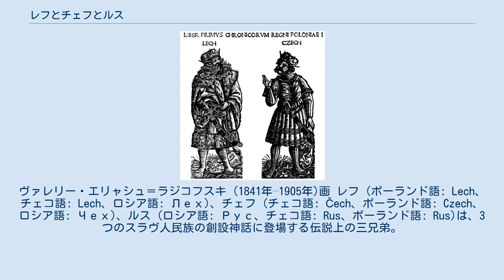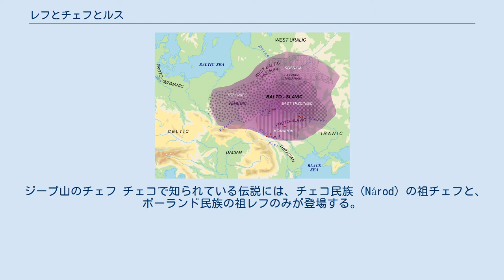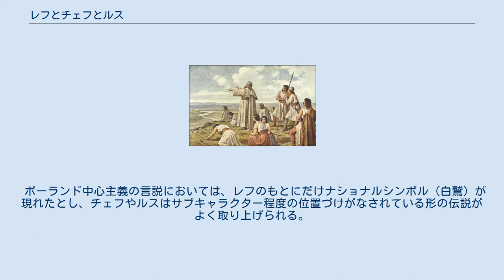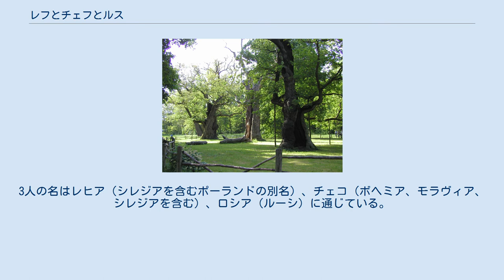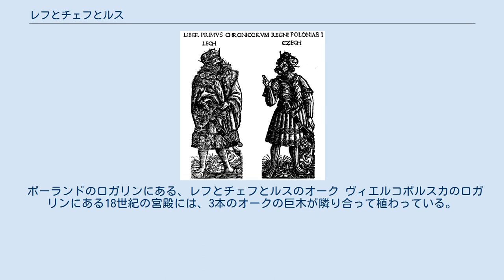レフとチェフとルス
レフ、チェフ、ルスと白鷲。
ヴァレリー・エリャシュ＝ラジコフスキ (1841年–1905年)画 レフ (ポーランド語: Lech、チェコ語: Lech、ロシア語: Лех)、チェフ (チェコ語: Čech、ポーランド語: Czech、ロシア語: Чех)、ルス (ロシア語: Рус、チェコ語: Rus、ポーランド語: Rus)は、3つのスラヴ人民族の創設神話に登場する伝説上の三兄弟。
それぞれポーランド人（レヒト人）、チェコ人、ロシア人（ルーシ人）の祖とされる。
14世紀前半に編纂されたヴィエルコポルスカ年代記で初めて現れた。
伝説によれば、三兄弟は狩りに出てそれぞれ違う獲物を追いかけて散り散りになり、それぞれのたどり着いた地に住むことになった。
レフは北へ、チェフは西へ、ルスは東へ行った。
西スラヴ人の間では、地域によって様々な伝説のバリエーションがある。
南スラヴ人の創設神話の中にも、3人が登場する伝説がいくつかある。
それ以外のスラヴ人諸国では、1人か2人しか伝説に登場しないなど、あまり重い扱いを受けていない。
最終的に、この三兄弟の伝説は現在のポーランド、チェコ、ロシアという三国の由縁とされている。
 西スラヴ人のレヒア（ポーランドの旧称）とボヘミア (現在のチェコの一部)を建設した、レフとチェフの兄弟。
『ポーランドの年代記』(1506年)より ポーランドの伝説によれば、三兄弟は一緒に狩りに出かけたものの別々の獲物を追いかけ、散り散りになった。
ルスは東へ行き、チェフは西へ行ってボヘミアのジープ山に住み着いた。
一方、レフは自分の矢を追って北へ向かったところ、獰猛な白鷲が巣を守ろうとしているところに遭遇した。
夕日を浴びて赤く染まる白鷲の姿を見たレフは、神意を感じてここに住むことにした。
彼は自分の築いた集落をグニェズノ (ポーランド語のgniazdo - 「巣」に由来)と名付け、白鷲を自分の紋章とした。
現在に至るまで、白鷲と夕日を表す赤地の背景がポーランドの国章として使われている。
またポーランドの国旗も、上半分の白が白鷲、下半分の赤が没する夕日を表している。
 13世紀のヴィエルコポルスカ年代記によれば、パンノニアの公のパンという者がスラヴ人の共通の祖とされている。
パンの3人の息子が上からチェフ、ルス、レフとなっており、それぞれ西、東、北へ住み着いたと書かれている。
 ジープ山のチェフ チェコで知られている伝説には、チェコ民族（Národ）の祖チェフと、ポーランド民族の祖レフのみが登場する。
ダリミルの年代記、ヴァーツラフ・ハーイェクの年代記、プジビーク・プルカヴァ・ズ・ラデニーナの年代記など14世紀以降の古典的な年代記には、兄弟の故地ハルヴァティ(Charvaty)についての言及があるものの、その具体的な場所は説明されていない。
これに対してアロイス・イラーセクは1894年に著した小説『チェコの古き伝説』(Staré pověsti české)において「タトラ山脈の背後、ヴィスワ川の平原に、太古の昔からハルヴァーツカーの地 (charvátská země、おそらく、いわゆる白クロアチアを指している）、偉大なスラヴの故国が広がっている」、そして「ハルヴァーツカーには、言語、風習、生きざまによって多くの部族が存在していた」としている。
 ある伝説によれば、ハルヴァティの地で絶え間なく争いが起きるようになり、それまで平和に土地を耕し穀物を育ててきた人々にとって住みよい土地でなくなってしまった。
また別の伝説では、チェフは殺人の咎でこの地を離れざるを得なくなった。
チェフは人々を集め、夕日に向かって旅立った。
1314年のダリミルの年代記によれば、チェフは人々と共にジープ山に登って目下の地を見渡し、約束の地にたどり着いたのだと同胞たちに告げた。
いわく、この地は獣、鳥、魚、蜂が豊富で食卓が常に満ち溢れ、また外敵から身を守るのにも適しているのだと。
1374年ごろのプジビーク・プルカヴァによる物語では、チェフの兄弟レフは北の雪の山を越えて低地へと旅を続け、ポーランドを発見したのだとされている。
 1541年のヴァーツラフ・ハーイェクの年代記には、他の文献にみられない数多くの（おそらく創作された）挿話が数多く見られる。
彼によれば、チェフとレフの兄弟は故国ですでに城持ちの公であったという。
そしてチェフがチェコに到着したのは644年のことで...